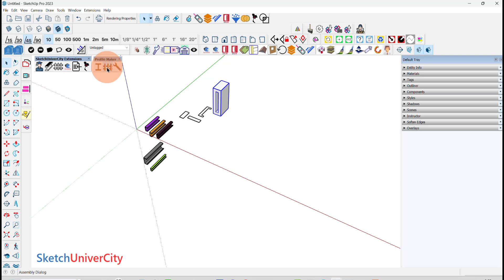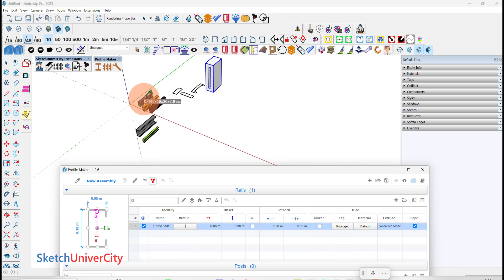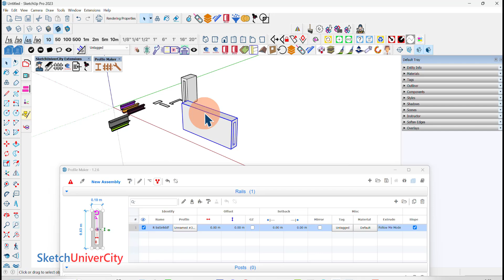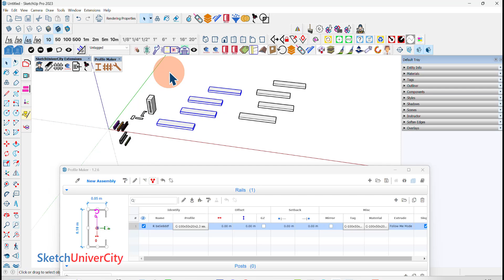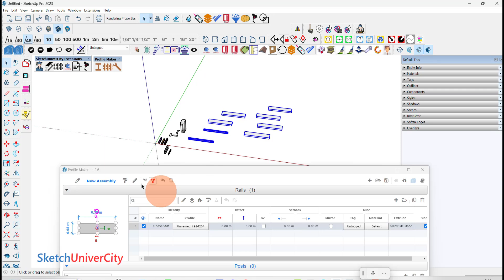SmartObject ตอนที่ 04- วิธีการอัพเดทของมูล Rail ทั้งแบบ Real time และแบบ Manual